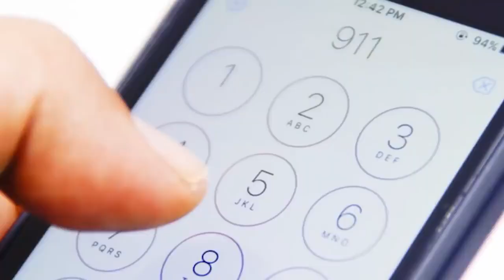Top 10 videos of Animals Saving Humans - 2023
The world’s a rough place, and sometimes you just need a friend to help you out. Today we’ll be taking a look at 10 videos where animals have helped humans in distress.

If you see a clip that you own that you did not submit or give consent for use, we have likely received false permissions and would be happy to resolve this for you!